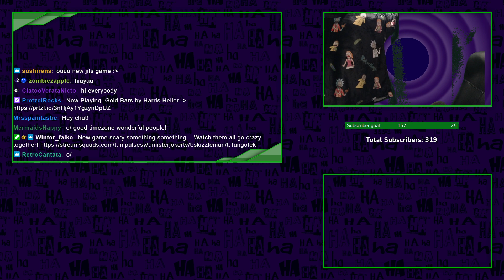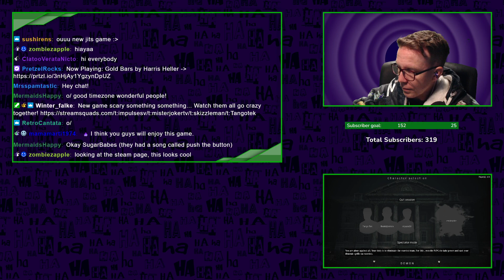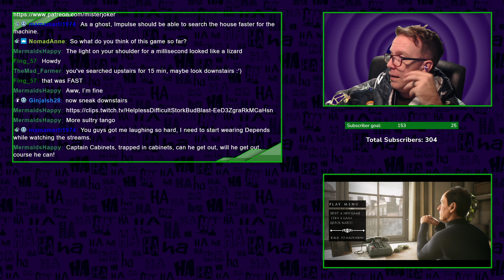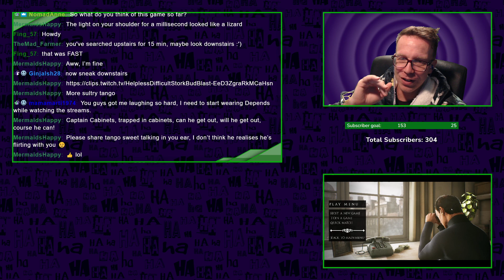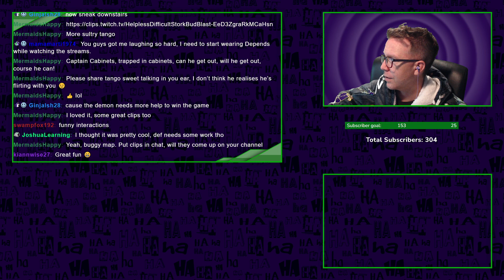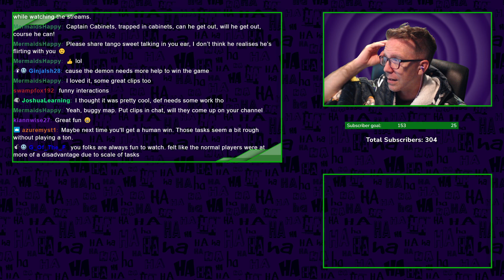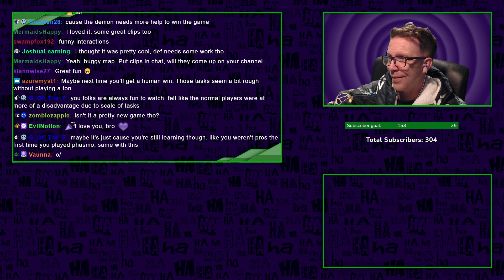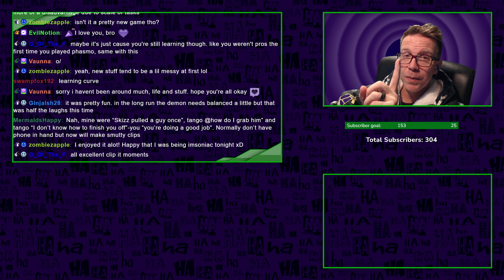Twitch - JITS - Vade Retro - Dec 8th 2022